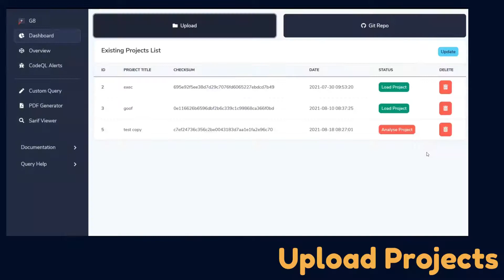Source Code Vulnerabilities Scanning in IoT Software Systems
G8 is a free and easy to use Static Application Security Testing website that uses CodeQL, an industry-leading semantic code analysis engine to discover vulnerabilities. With G8, discover how unsafe code can flow with CodeQL built-in libraries for data flow and taint tracking